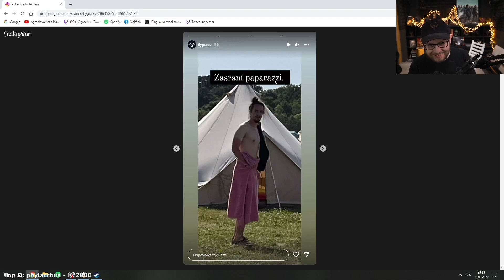FlyGun snipnutý fanoušky na Rock for People | Agraelus klipy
Autor klipu: semirrlol